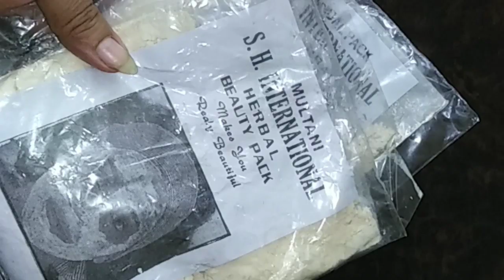মুলতানি মাটি ও চন্দনের ফেসপ্যাক|Multani Mitti and Chandan face pack for glowing skin|BD Faria's beau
মুলতানি মাটির সব ধরনের স্কিনের জন্য খুবই উপকারী এবং চন্দন ফেসপ্যাক। আসসালামু আলাইকুম বন্ধুরা আশা করি সবাই খুব ভাল আছেন বন্ধুরা আমার আজকের ভিডিওটি যদি আপনাদের ভালো লাগে অবশ্যই লাইক দিবেন কমেন্ট করবেন এবং আমার চ্যানেলটি সাবস্ক্রাইব করবেন পাশে থাকার জন্য বেল🔔 আইকনটি প্রেস করবেন যাতে আমার দেয়া নতুন নতুন ভিডিও পৌঁছে যায় আপনাদের কাছে নোটিফিকেশন আকারে যেসব বন্ধুরা আমার ঠিকানা এবং ফোন নাম্বার জানতে চান আমার ঠিকানা ঢাকা মিরপুর রূপনগর আবাসিক আরিফাবাদ ১নম্বর রোড অনন্য বিউটি পার্লার ফোন নাম্বার-০১৭১৭৯১৬২৯৭ সবাই ভাল থাকবেন আসসালামু আলাইকুম।❤❤❤❤❤

মুলতানি _মাটি_চন্দন_ফেসপ্যাক_দিয়ে_রূপচর্চা